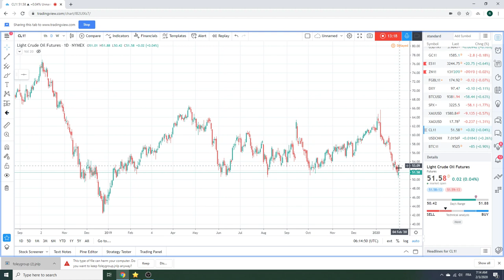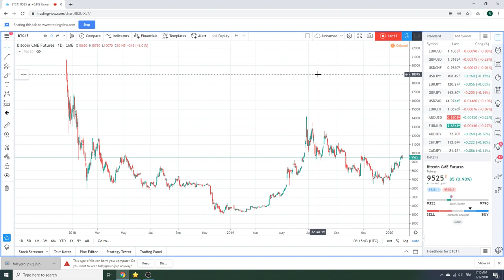Currency Traders Morning Call 03Feb2020